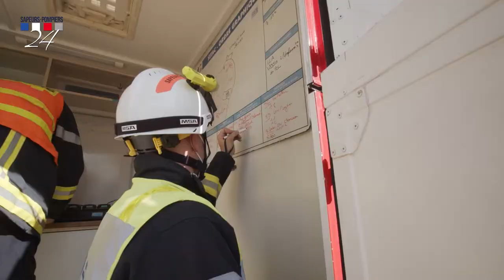Feu de forêt à Saint-Front-Sur-Nizonne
[VIDEO] Retour en images sur le feu de forêt de Saint-Front-sur-Nizonne. Une mobilisation remarquable des sapeurs-pompiers d'une dizaine de centres de secours du département avec l'appui de l'échelon logistique et du soutien sanitaire. Images & montage: L.Colomes (image drone: J.Chiron)